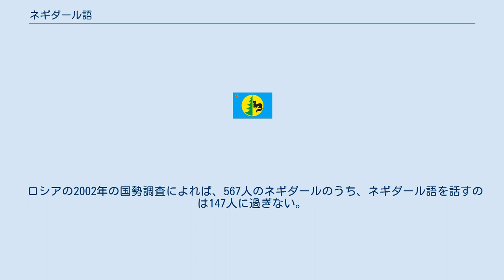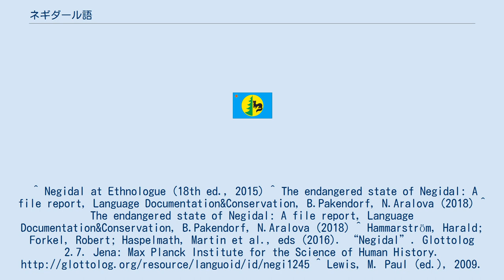ネギダール語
極めて深刻_(危機に瀕する言語)
ネギダール語（Negidal language）はツングース諸語に属す言語。
ロシア極東のハバロフスク地方のアムール川流域でネギダールによって話される。
ネギダール語はエヴェンキ語などとともに北ツングース語群に含まれる。
エヴェンキ語に近いため、エヴェンキ語の方言とされることもある。
 ロシアの2002年の国勢調査によれば、567人のネギダールのうち、ネギダール語を話すのは147人に過ぎない。
最近の研究ではさらに話者の減少が激しく、 絶滅に瀕している。
 ネギダール語には2方言があり、アムール川上流部ネギダール語と下流部ネギダール語がある。
下流部ネギダール語は特にエヴェンキ語に近いが、現在は死語となってしまった。
^ Negidal at Ethnologue (18th ed., 2015) ^ The endangered state of Negidal: A file report, Language Documentation&Conservation, B.Pakendorf, N.Aralova (2018) ^ The endangered state of Negidal: A file report, Language Documentation&Conservation, B.Pakendorf, N.Aralova (2018) ^ Hammarström, Harald; Forkel, Robert; Haspelmath, Martin et al., eds (2016). “Negidal”. Glottolog 2.7. Jena: Max Planck Institute for the Science of Human History. ^ Lewis, M. Paul (ed.), 2009. Ethnologue: Languages of the World, Sixteenth edition. Dallas, Tex.: SIL International. ^ Janhunen, Juha (1996) Manchuria: An ethnic history. Helsinki: Finno-Ugrian Society, p. 73 ^ Калинина, Елена (2008) Этюд о гармонии гласных в негидальском языке, или негласные презумпции о гласных звуках. In: Архипов, А. В. et al. (eds.), Фонетика и нефонетика. К 70-летию Сандро В. Кодзасова, pp. 272-282. Москва: Языки славянских культур.